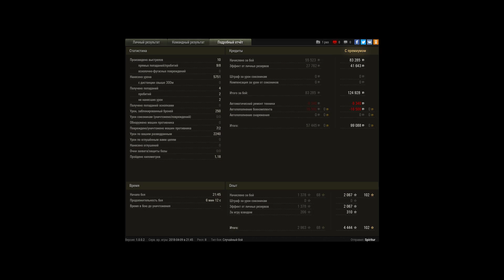T30, Тундра, Стандартный бой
Игрок: Spiritur [PR-BY]